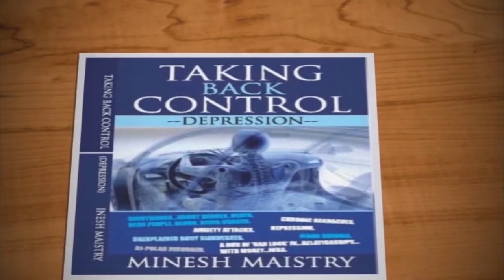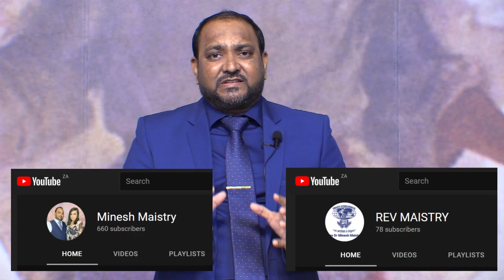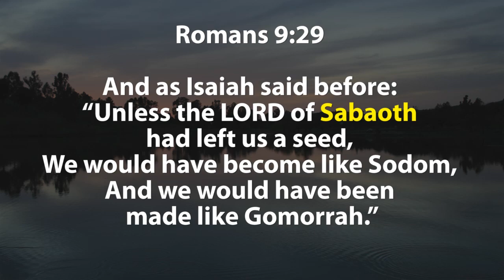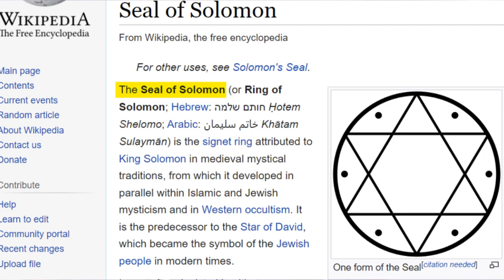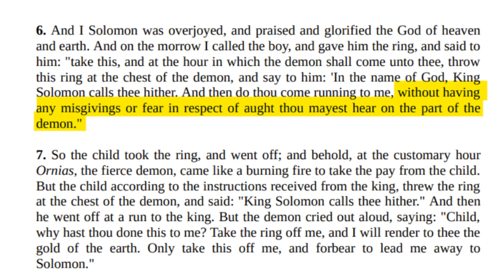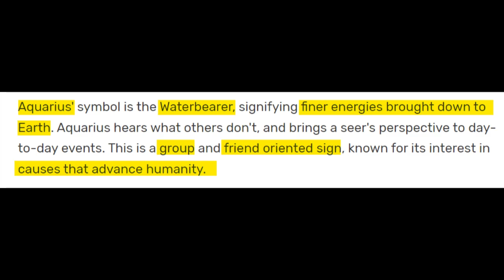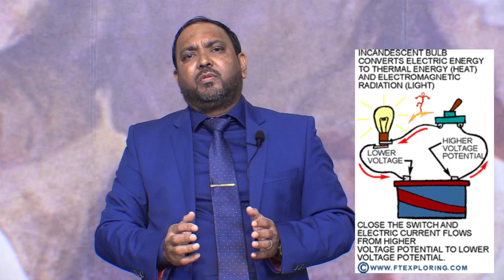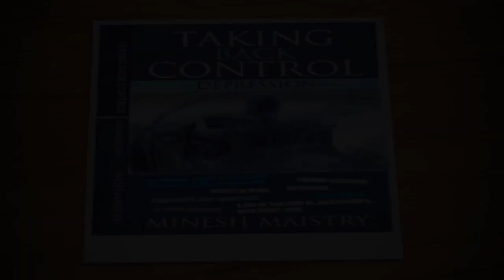A DEMON CALLED ORNIAS (Sermon: 31 July 2022) - REV DR MINESH MAISTRY